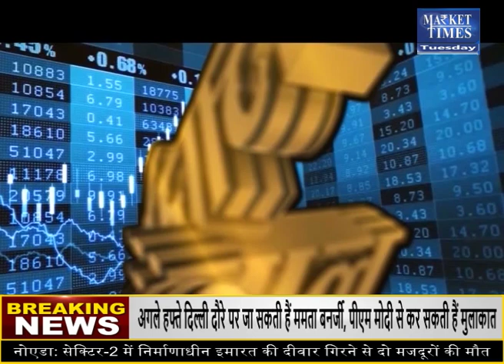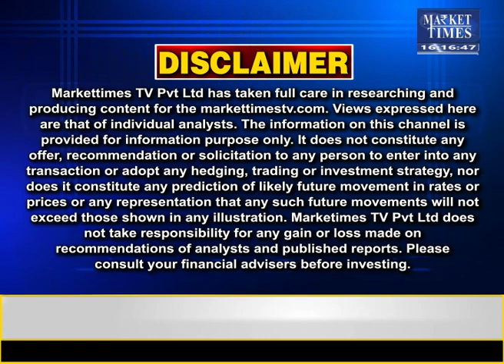2022 में मसालें देंगे अच्छा मुनाफा ! Market Times TV